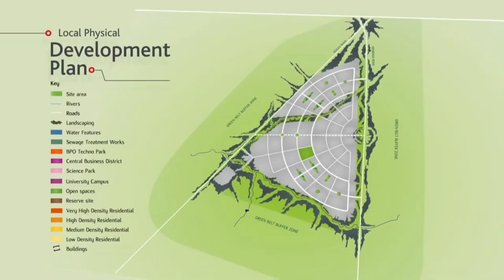KONZA Technopolis progress | KENYA'S SMART CITY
Konza Technopolis is a large technology hub that is to be built from scratch  64 Kilometres south of Nairobi. on the way to Mombasa. It is also referred as the silicon Savannah of Africa. It is located in Machakos county and projected to cover 2000 ha of land in Machakos. Konza Technopolis city, is estimated to cost 1.2 Trillion Kenya Shillings.

Konza Technopolis is a key flagship project of Kenya's vision 2030 economic development portfolio. Konza will be a world class city, powered by thriving ICT sector, superior reliable Infrastracture and business friendly governance systems.